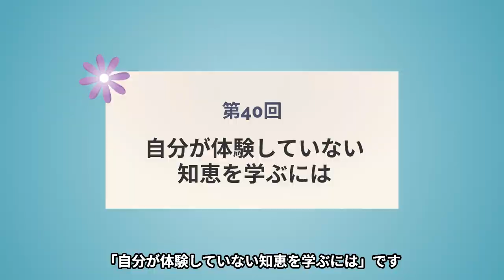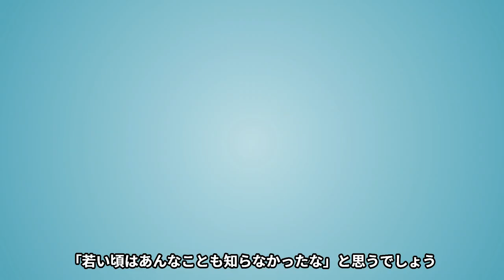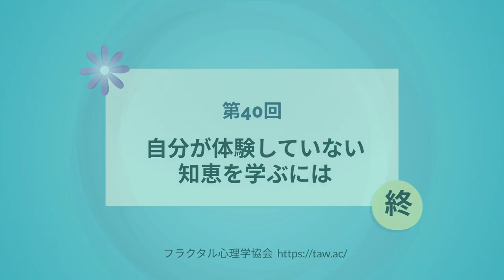第40回 望みを叶えたいなら、まず自分を知ること！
2019年度より関西学院大学大学院にて